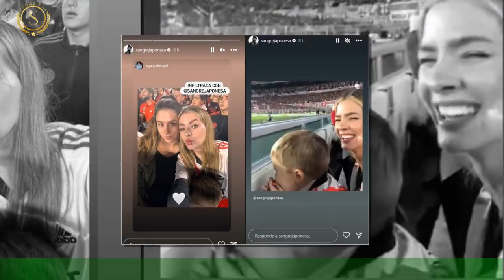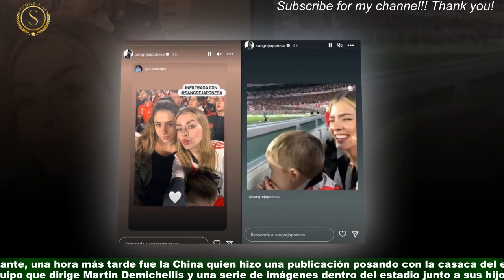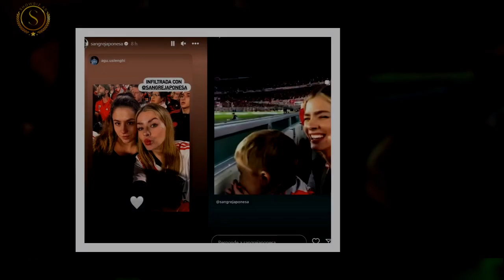Wanda Nara y la China Suárez coincidieron en evento por primera vez desde su escándalo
Como si se tratase de un fragmento de la clásica película argentina Esperando la carroza,donde China Zorrilla protagoniza una escena en la que remarca que su vecina la copia en todo y lanza: “Yo hago ravioles,ella hace ravioles”, algo similar sucede entre Wanda Nara y Eugenia Suárez desde que Mauro Icardi le fue infiel la mediática con la actriz.